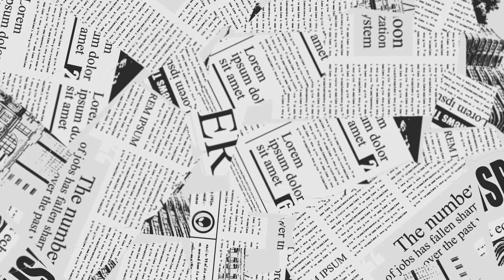Birthday Celebration at TongYang Plus in SM Mall of Asia